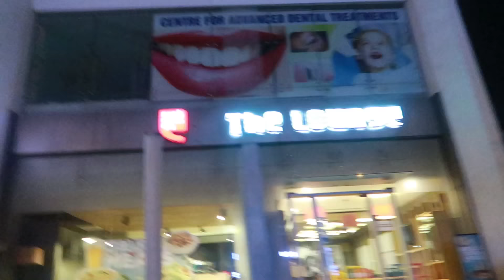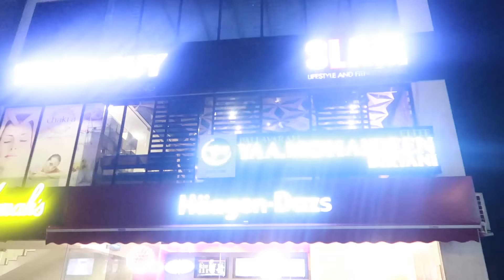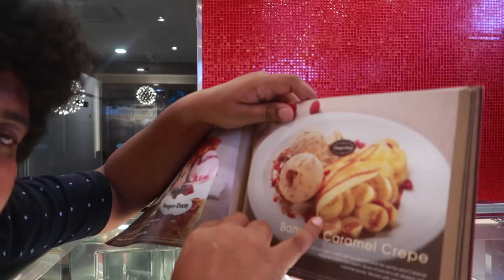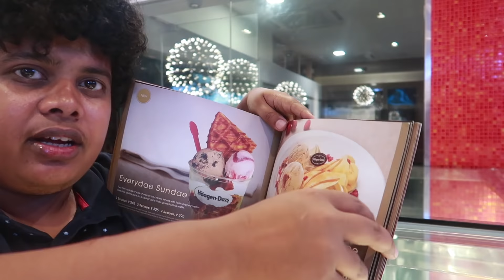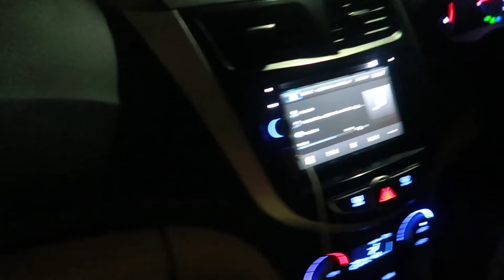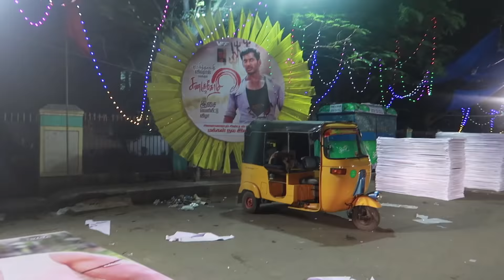Meeting Pandi after Long time - Häagen-Dazs Ice Cream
Leaving from Grand Sheraton me and Dinesh went to Cafe Coffe Day. There we had a cup of coffee and Hot chocolate. I loved it. Then we went to Häagen-Dazs Ice Cream shop and had Ice cream. After having delicious Ice creams we both went to Leela Palace. There I met actor Pandi.